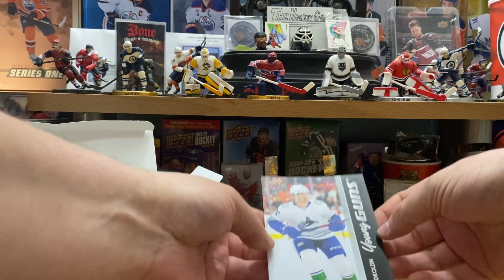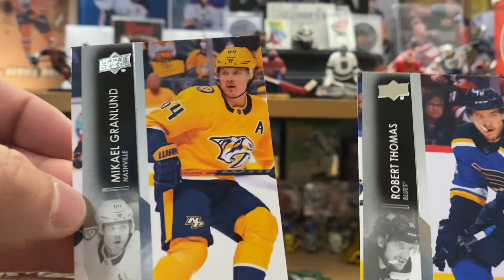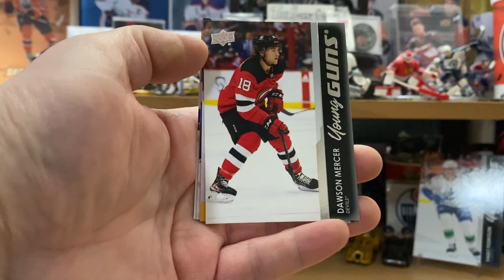Nice rip Discount pull 21/22 ud series two